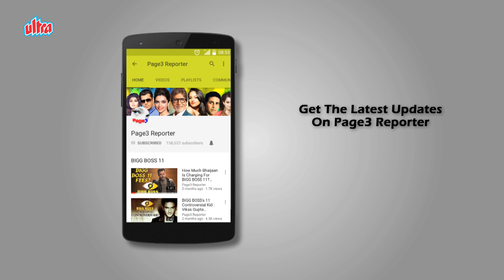Unbelievable Lookalikes Of Bollywood Celebrities - (Part 1)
It is generally believed that all of us have have seven doppelgangers in the world- those who are not related to us but look disturbingly similar. The thought can be amusing as well as disconcerting, but not entirely unbelievable. And if you still have some doubt then you must take a look at all those people who resemble celebrities. The list is long and may even jolt you but the resemble is uncanny. And believe us, things do not end here. Sometimes even two celebrities look like each other. And if you are thinking we are making this up, then you must look at the list we have compiled, and then judge things for yourself.